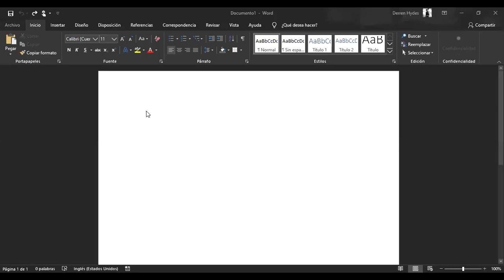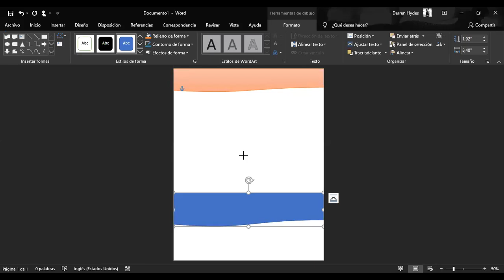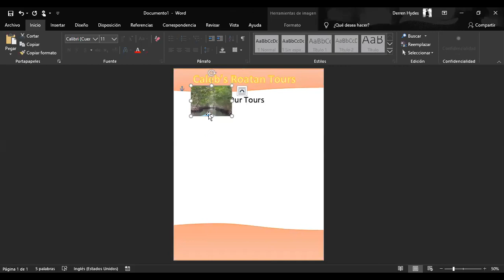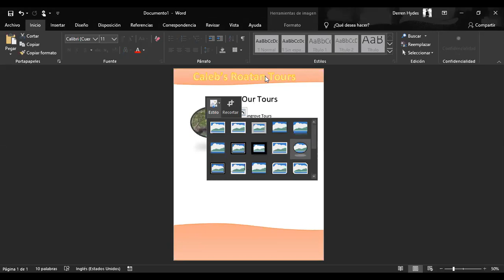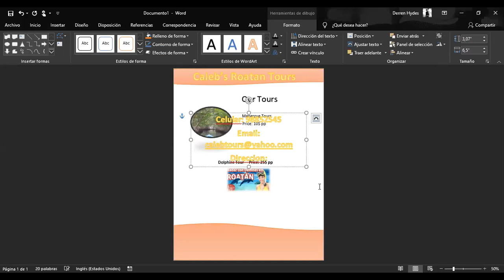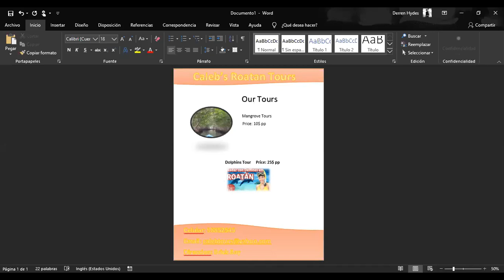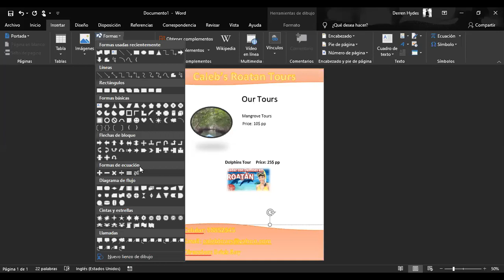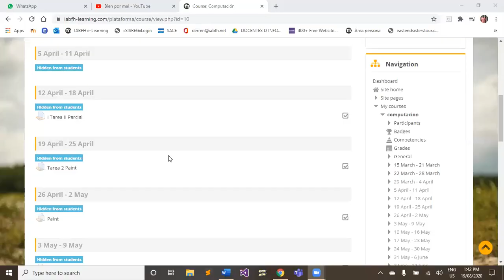Clase Virtual 7th Flyers en Word 19/8/2020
Flyers en Word IABFH